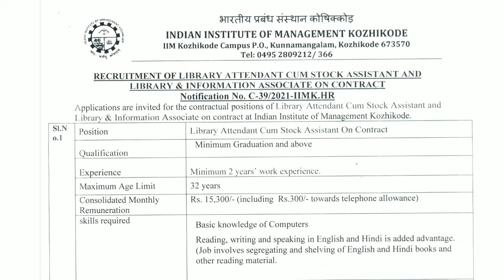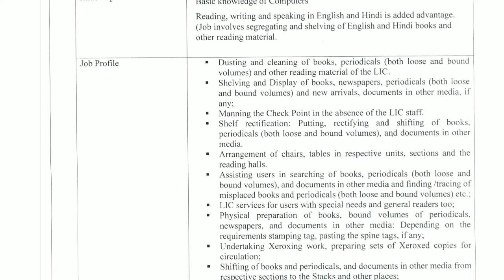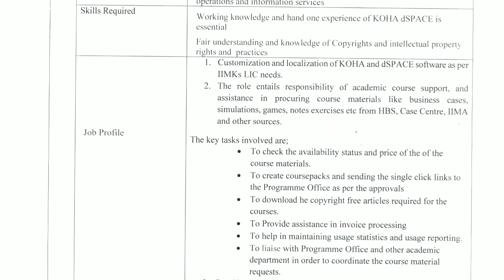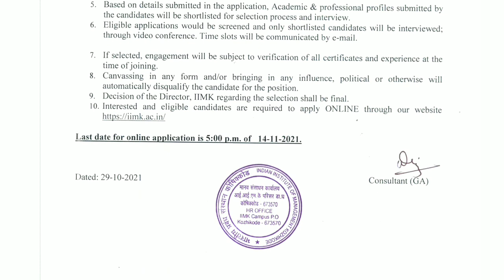Library Attended Cum Stock Assistant And Library And Information Associate | On Contract basis